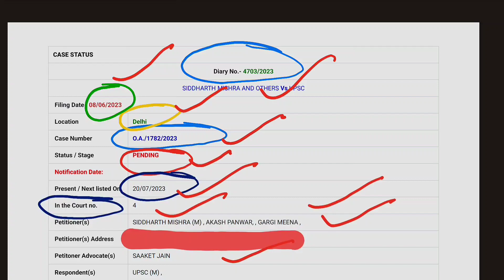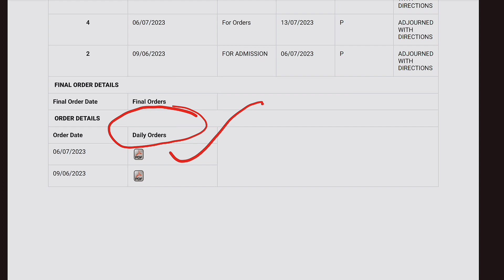A short summary of CSAT CASE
UPSC CSAT decision of Delhi high court
CSAT case related information and way forward#csat
Delhi high court upsc
Upsc case
Delhi high court v/s upsc
csat latest news
csat movement
CSAT plea
reduce 23% csat marks
csat case plea
csat case against upsc

csat case
upsc csat 2023
csat case
csat controversy 2023
drishti ias
upsc csat case
upsc csat delhi high court

csat delhi high court

upsc csat

upsc case

upsc court case update

himanshukumarv/supsc